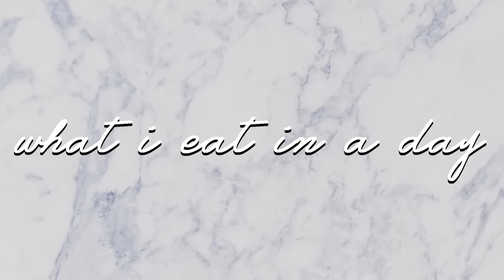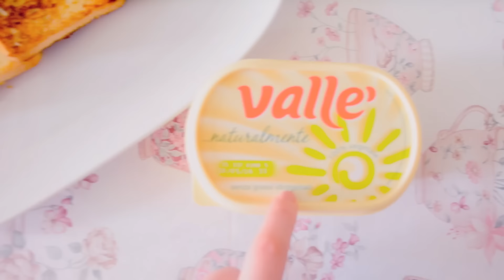Cosa Mangio in un Giorno ♡ WHAT I EAT IN A DAY HEALTHY #2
Ed eccomi finalmente con un nuovo "What i Eat in a Day" ! Questa volta è super Healthy e perfetto anche per quelle che fanno la dieta! Contiene un sacco di Avocado che fa molto molto bene, ed è super buono!